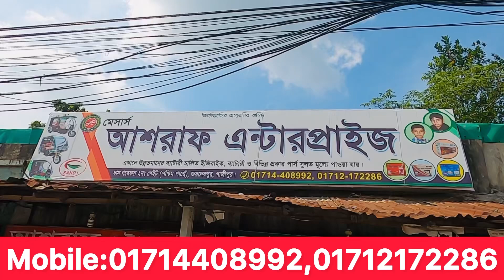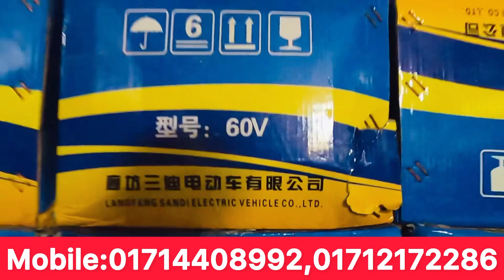ইনপোটার থেকে সরাসরি গাড়ি কিনুন।অরিজিনাল সান্ডি কোম্পানির চায়নাগাড়ি।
আশরাফ এন্টারপ্রাইজ

ঠিকানা : ধান গবেষণা ২নং গেইট সংলগ্ন জয়দেবপুর গাজীপুর